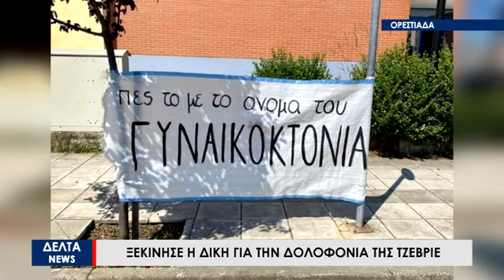Ορεστιάδα: Ολοκληρώθηκε η δίκη της αδικοχαμένης Τζεβριέ από την Αλεξανδρούπολη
Στην Ορεστιάδα ξεκίνησε και ολοκληρώθηκε η δίκη για την δολοφονία της Τζεβριέ που ξυλοκοπήθηκε από τον σύζυγο της και υπέκυψε στα τραύματα της στις 5 Δεκεμβρίου του 2021. Συγγνώμη ζήτησε ο κατηγορούμενος, που είπε ότι θέλει να τιμωρηθεί. Iσόβια χωρίς ελαφρυντικά είναι η ποινή που επιβλήθηκε στον κατηγορούμενο.